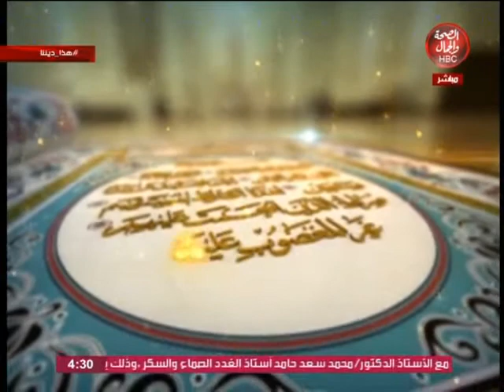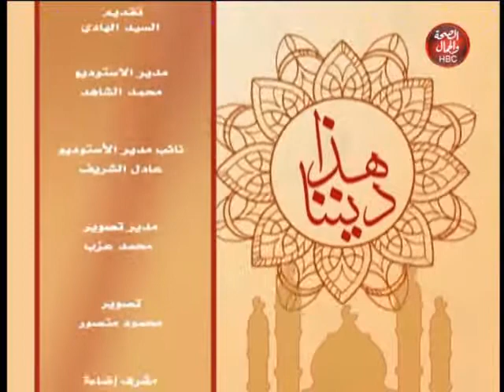هذا ديننا | العشر والأضحية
تقديم| الشيخ: السيد الهادي من علماء الأزهر الشريف